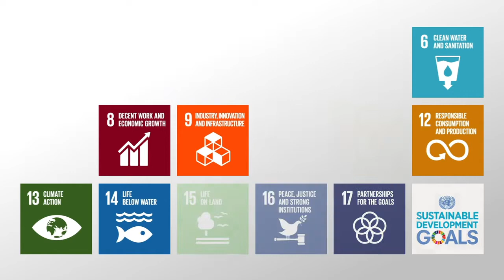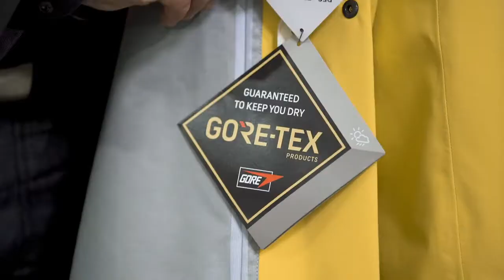Gore Fabrics Division: Sustainability Framework & Carbon Goals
At the Gore Fabrics Division, the makers of GORE-TEX products, sustainability is a priority. The new sustainability framework, presented by Ross MacLaine, Sustainability Leader of the Gore Fabrics Division, reflects our long-term commitment to protecting people and the planet while prolonging product life and the well-being of people.
To do so, we strive to maximize the societal value we deliver through our operations, supply chains and innovations and make a commitment to reduce the environmental footprint that our operations and products have on our planet.